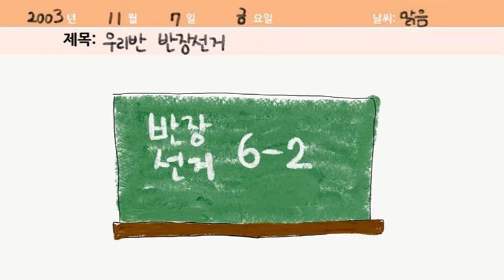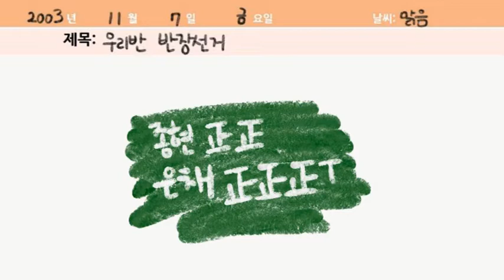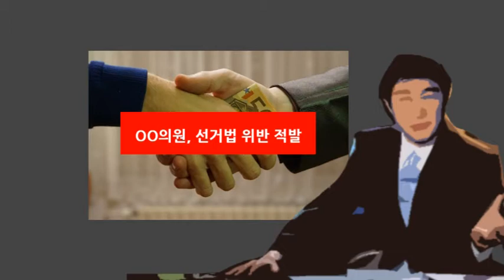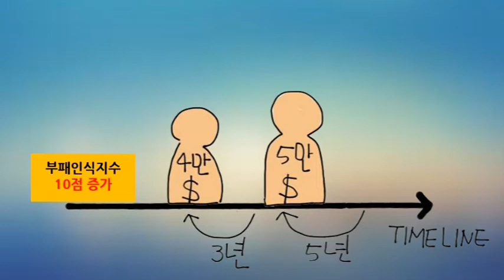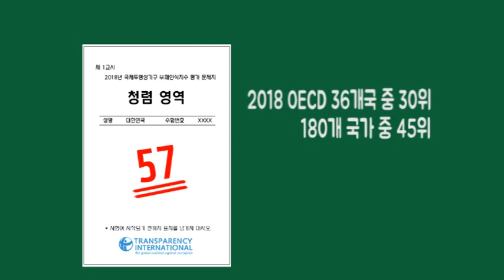2019 청렴콘텐츠 공모전 최우수상 수상작 - 청렴이 시작되는 곳 -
「2019 청렴콘텐츠 공모전」에서
대구도시철도공사 직원이 최우수상, 우수상을 수상하였어요!! 짝짝짝짝~

최우수상은 김은채 사원의 ‘청렴이 시작되는 곳’
우수상은 이강덕 주임의 ‘우리의 청렴’이 수상하였는데요~

최우수상을 받은 김은채 사원의 ‘청렴이 시작되는 곳’은
초등학교 반장선거를 통해 청렴의 의미를 되새겨보는 내용이랍니다.
어린시절 한번쯤 경험했을 법한 반장선거에 관한 이야기
그시절을 회상하며...
청렴에 대해서도 다시 한번 생각해 볼 수 있는 영상입니다.

이상 청렴이 시작되는 곳 대구도시철도 였습니다.